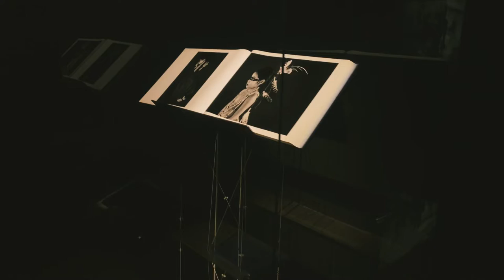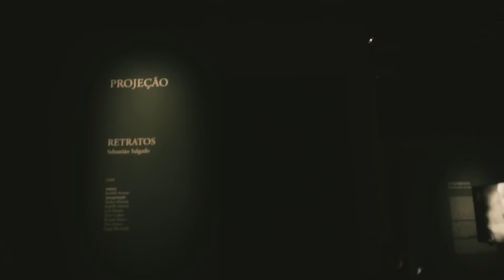the wealth of the planet ✨Amazon beauty 🍃 | Vlog Amazon exhibition, museum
Hi! At the beginning of July I went to SESC Pompéia to see the Amazon exhibitions. Several wonderful paintings are being exhibited there in São Paulo and here in my video, so I really hope you like it.

Bye :D

{ July junho dump july dump photos cinematic iphone xr Apple São Paulo aesthetic pinterest vlog girls 2022 tiktok shorts camera school escola volta as aulas back to school Museum museu arte Amazônia Amazon sesc}